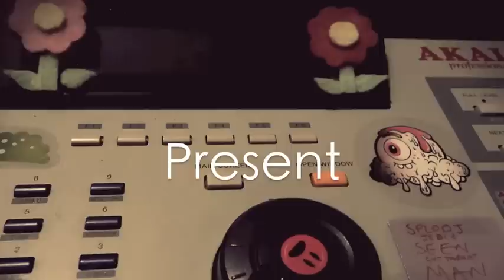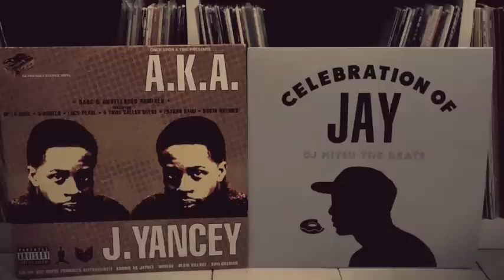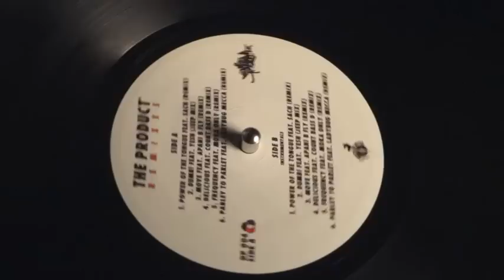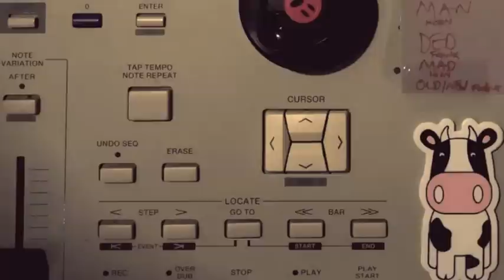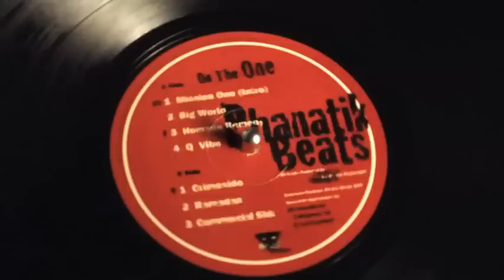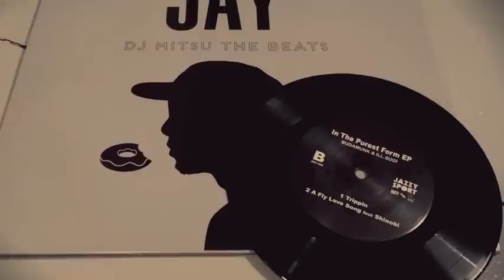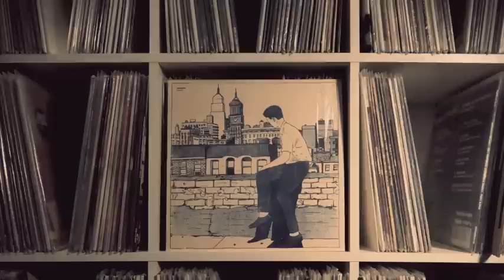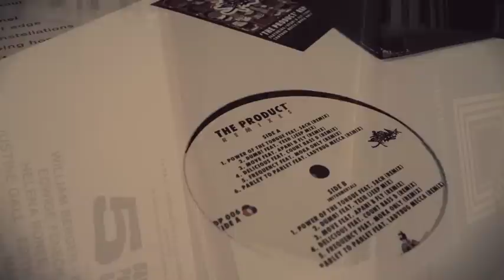BeatPete & Jazz Spastiks - Vinyl Session - Part # 55 - MPC Special # 4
HHV.DE & Mellow Orange Music present:

BeatPete & Jazz Spastiks - Vinyl Session - Part # 55
- MPC Special # 4

Once again a new Vinyl Session featuring the most recent
Backyard Joints guests from the UK, the Jazz Spastiks.
Coconut Delight on the MPC2000XL and Mr. Manyana
on the cuts, droppin' six unreleased beats.
In addition you got me playing some new and old vinyl
from DJ Mitsu the Beats, Jazz Spastiks feat. Sach / RMX,
Budamunk & Illsugi aka Nasty ill brother feat. Shinobi,
Phanatik Beats, Pawcut

Tracklist:

- Jazz Spastiks - Unreleased MPC Beat
- DJ Mitsu The Beats
- Jazz Spastiks feat. Sach / RMX
- Phanatik Beats
- Budamunk & Ill Sugi feat. Shinobi

Released: 15/03/2015
NEXT Vinyl Session - 29/03/2015
Presented by HHV.DE & Mellow Orange Music